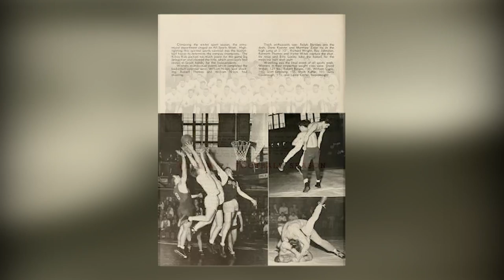OHIO Milestones: 90 years as the OHIO Bobcats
In 1925, the Ohio University Athletic Advisory Board selected the Bobcat as the school's mascot because of the animal’s “inclination and ability to put up good scrap,” in hopes that its namesakes “will display some of the characteristic fervor of this fighting animal when they enter the fray with opposing teams.” Go BOBCATS!

Video by Sway the Crowd